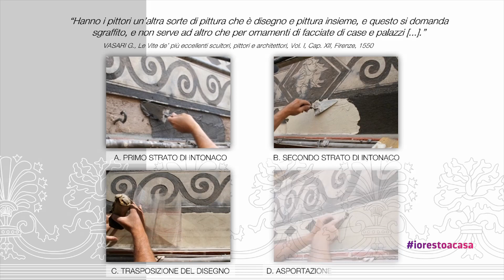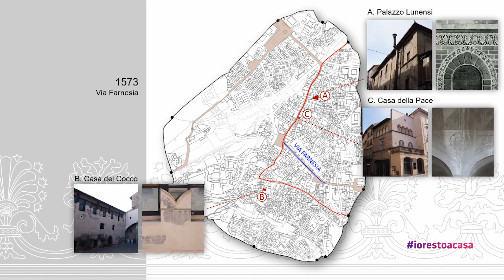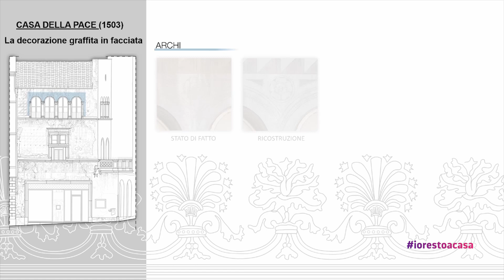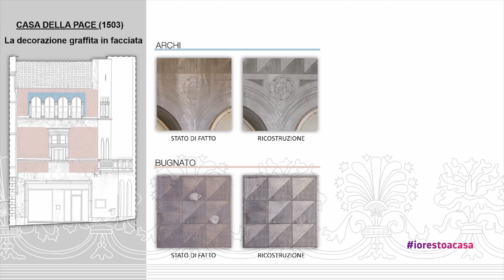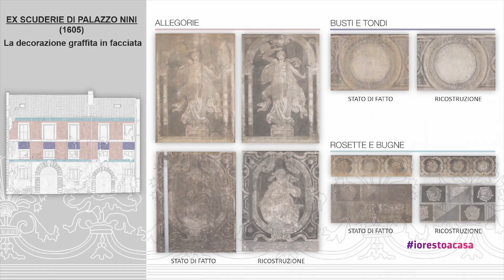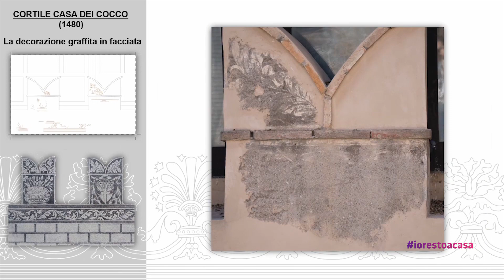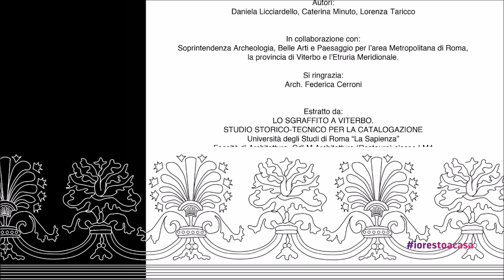Soprintendenza ABAP - RM - MET e Sapienza - Università di Roma - Sgraffito a Viterbo